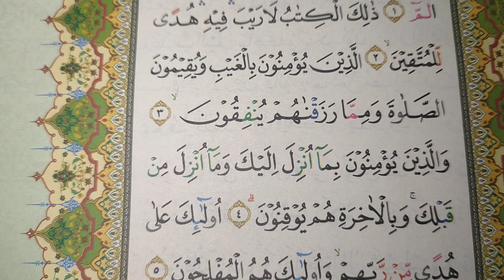SHSB - Kesalahan Membaca Juz 1 Halaman 2 Baris 3